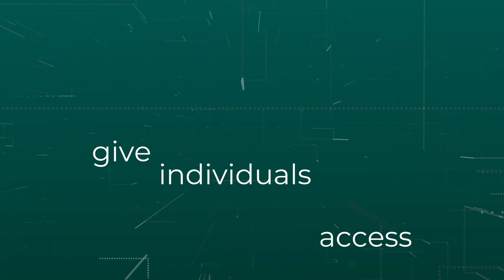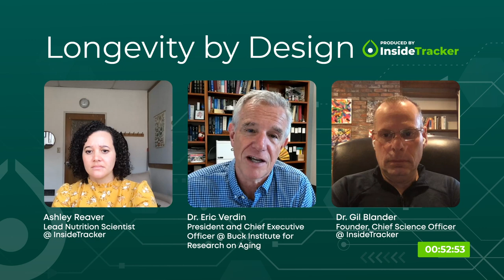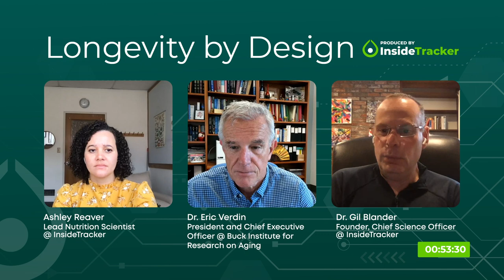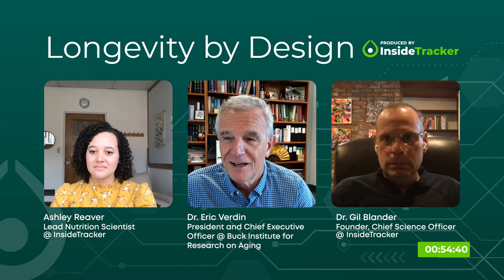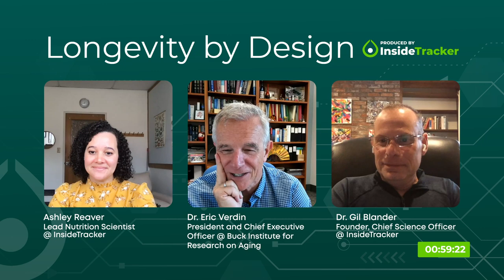Dr. Eric Verdin—The Effect of Food on Longevity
In this episode of Longevity by Design, our hosts, Dr. Gil Blander and Ashley Reaver, MS, RD, CSSD, are joined by Dr. Eric Verdin, the President and Chief Executive Officer of the Buck Institute for Research on Aging. Tune in as Dr. Eric Verdin discusses nutrient sensing, epigenetic regulation, and recent research on the impact of foods on longevity.

To learn more about science-backed ways to live a healthier, longer life, download InsideTracker's InnerAge eBook

Let’s Connect!